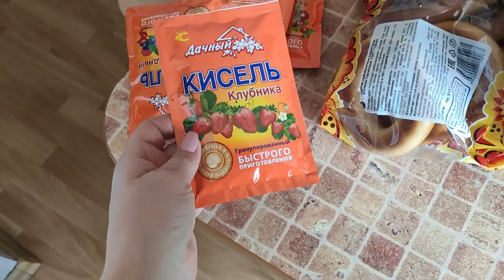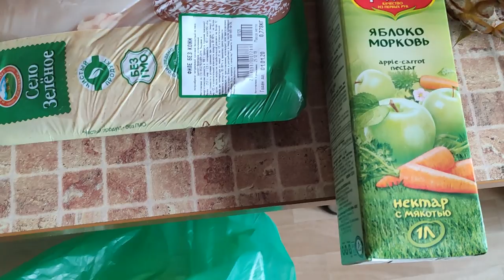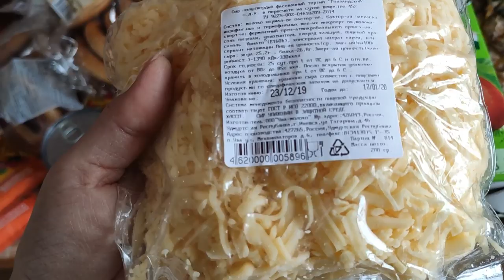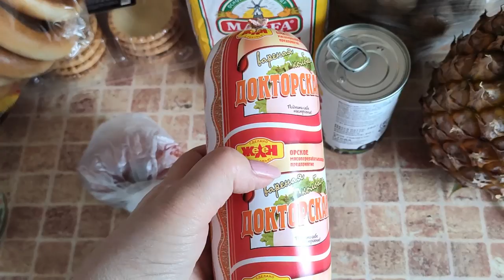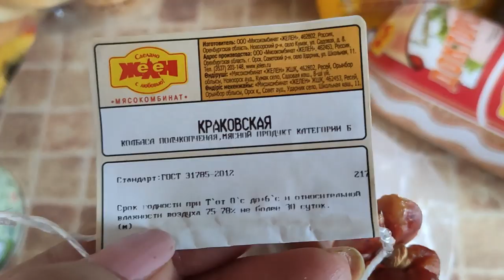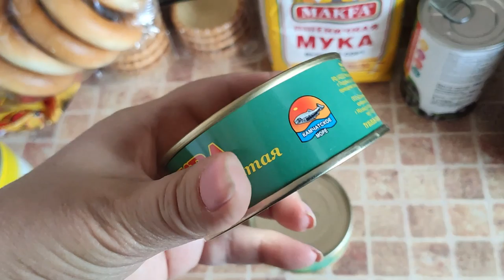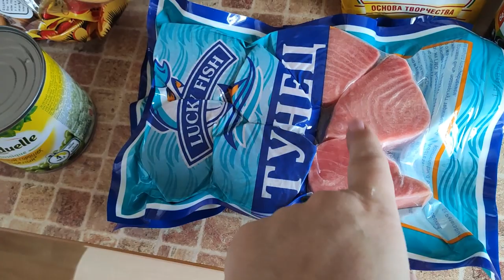ЗАКУПКА ПРОДУКТОВ НА НОВОГОДНИЙ СТОЛ 2020.МАГНИТ. ПЯТЕРОЧКА. И Т .Д...